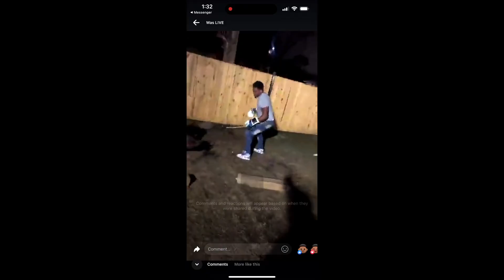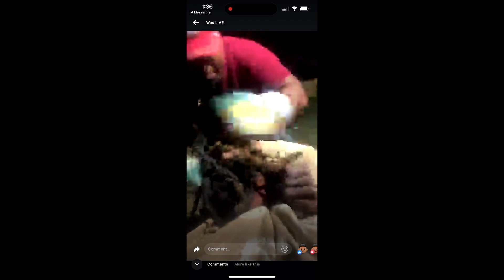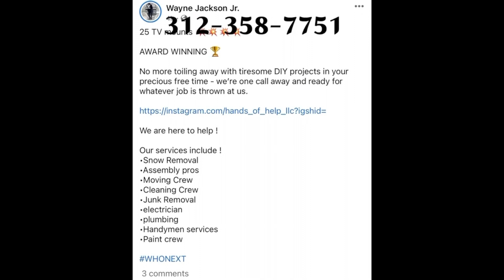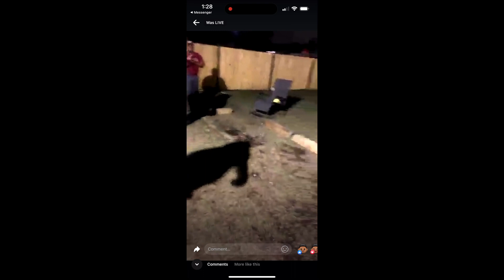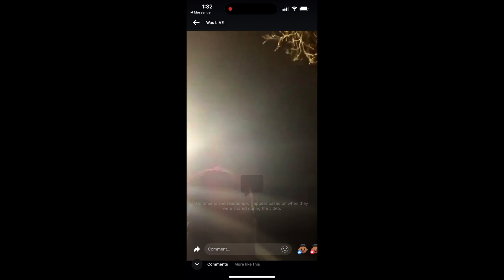VIP ep3 full screen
Open dialogue on every day life Chicago style conversation